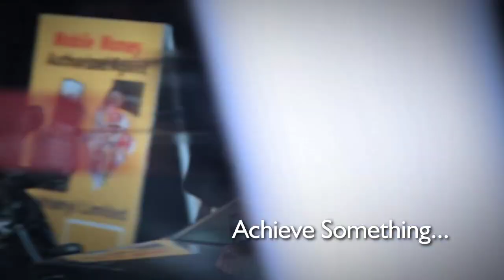Centenary Bank 2012 TV Commercial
The brief tasked us to come up with a commercial that would change perceptions about Centenary Bank being a rural bank and thus appeal to the mass market while feeding their aspirations. We did that by leveraging the brand benefit of heritage and the new promise of together we go further.

Concept: Dennis Wandera Bwire
Copywriter: Dennis Wandera Bwire
Director: Steve Jean
Camera: Mustaque Abdallah
Client Service: Doreen Nyiramugisha
Creative Director: Konrad Okello
Agency: fireworks Advertising
Production: Fenon Film